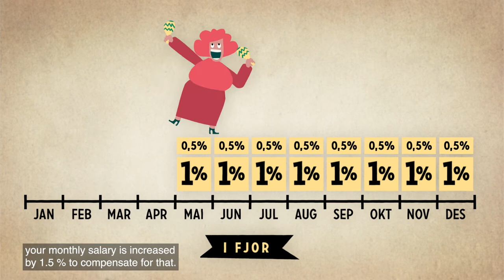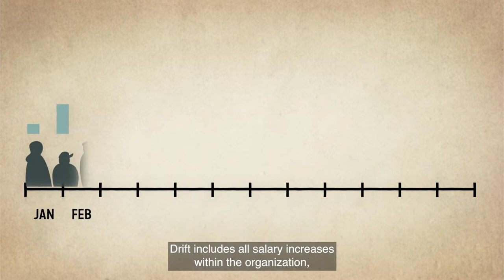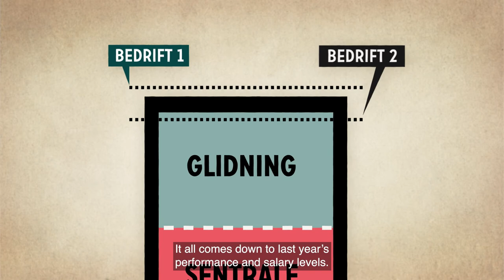Wage settlement in the Norwegian financial sector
As the largest trade union in the finance sector, we are always here for you - and your salary development.